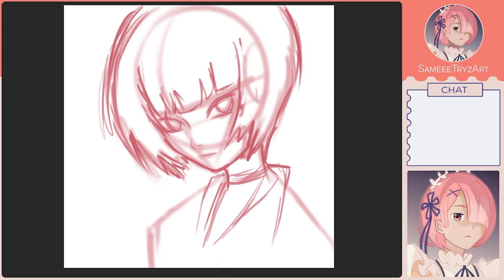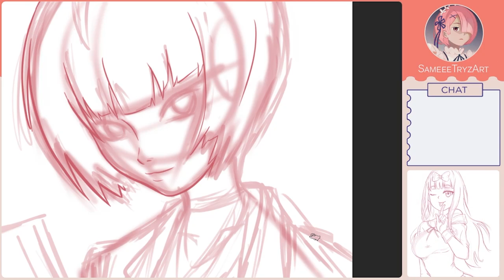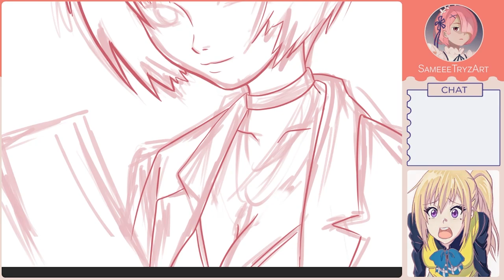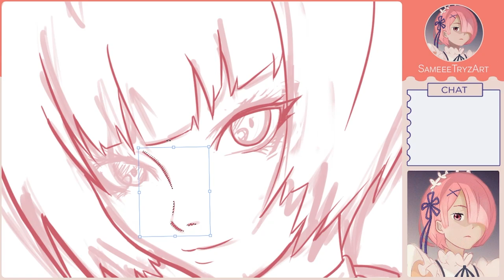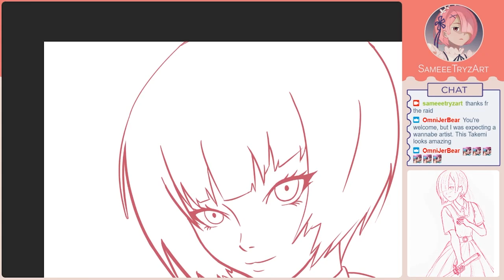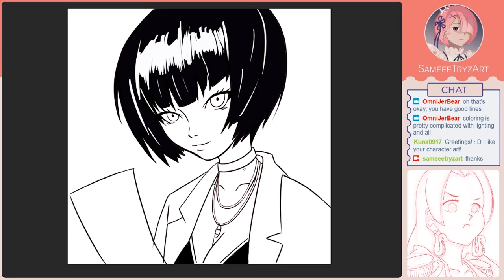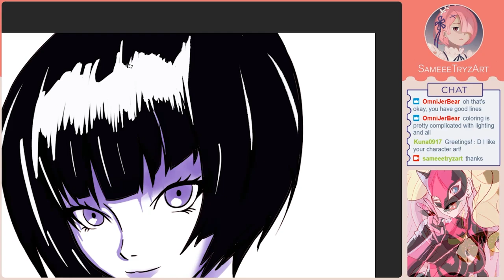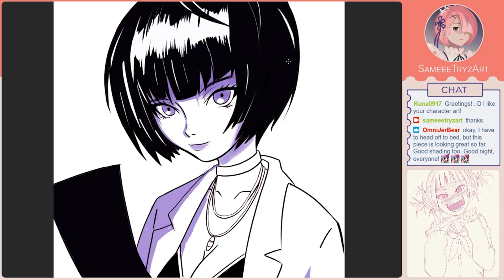Tae Takemi(persona 5) -Speed Drawing [SameeeTryzart]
Tae Takemi(persona 5) -Speed Drawing ... Hope u like it :)